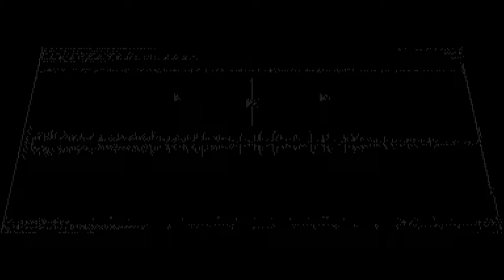New End, A Kingless Kingdom Left to Ash Made in Feb 11 2020 by Liam Mahoney [Admin Edition]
Every end is new, and never old, and so it is full of death but without life, and that is what it means to be deathless. To always end at every moment, and to be born again and die simultaneously forever.